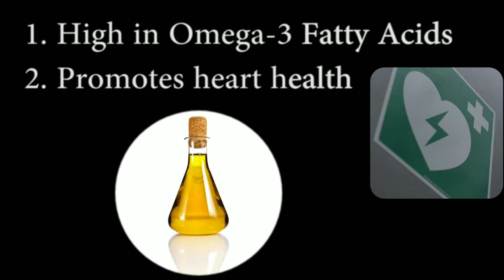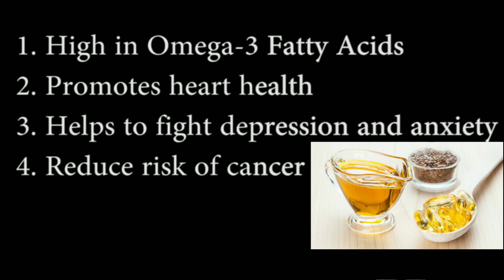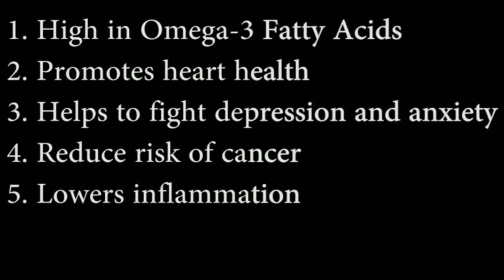Modicare Flax Oil Benefits in Malayalam